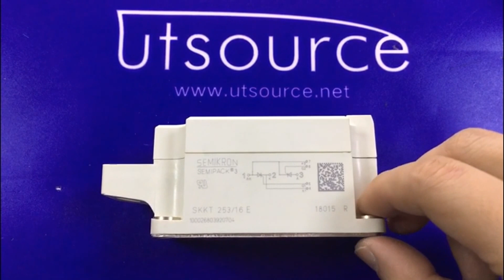SKKT253/16E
Encapsulation:MODULE
Brand:Semikron